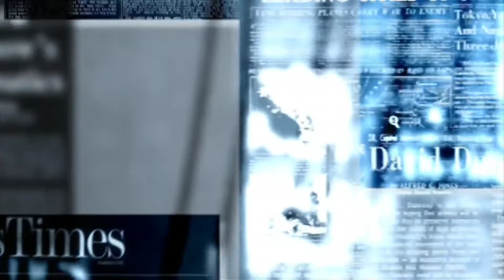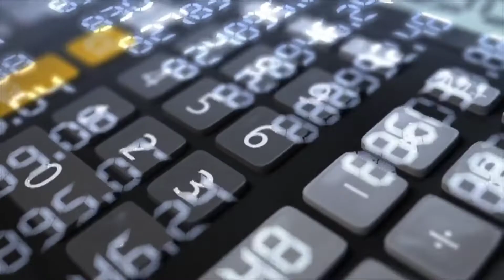Random facts that will Blow your Mind